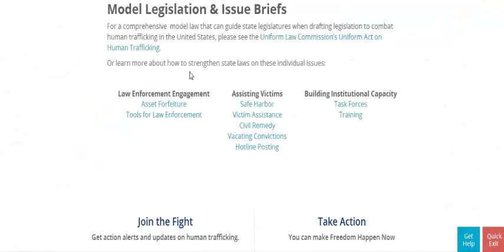The Laws of Life(1)